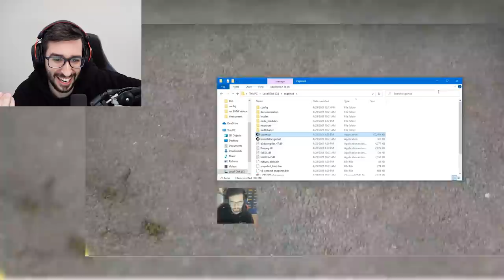LOS MAYORES FAILS Y MOMENTOS GRACIOSOS DE LA DREAMHACK MASTERS SPRING